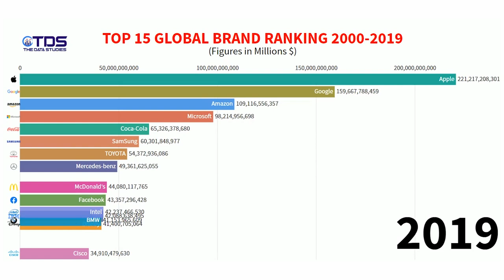TOP 15 BRAND RANKING IN THE WORLD 2000-2019 | LATEST UPDATE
From the above statistical video, you can see the TOP 15 BRAND RANKING IN THE WORLD between the years 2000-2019. Also, it shows the evolution of the brand and how the new brands are growing. The values of the brand are based monthly wise and the values are shown in Millions. The analytics are shown on top global brands like Apple, Microsoft, Facebook, Cisco, BMW, Mercedes, Nokia, hp, etc.

We have made our all possible efforts to make this video available to you
So please support us and your feedback are always welcomed …
So please help us to make more such videos…